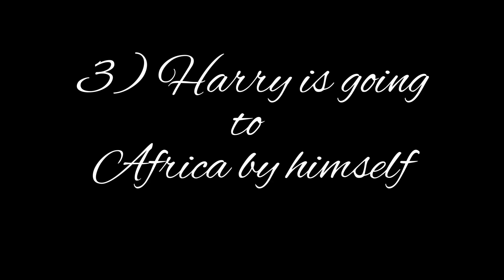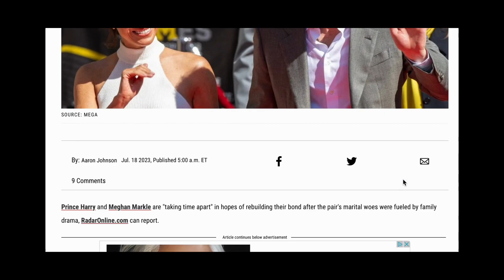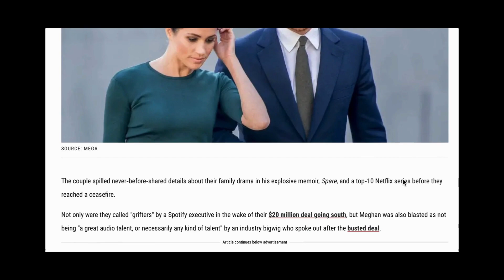Signs Harry and Meghan are separating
Signs prince Harry and Meghan Markle are separating